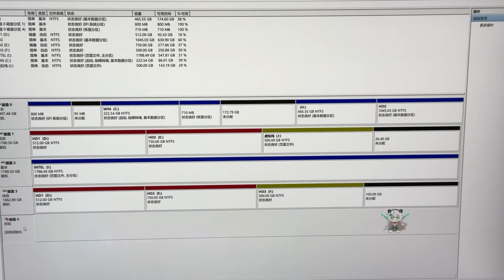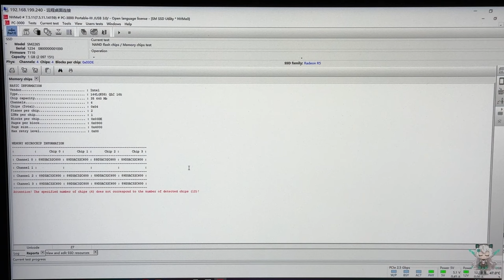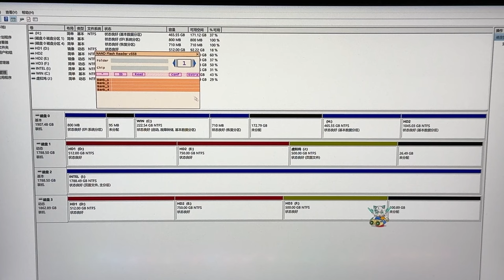维修硬盘最痛苦的是修到最后颗粒炸了